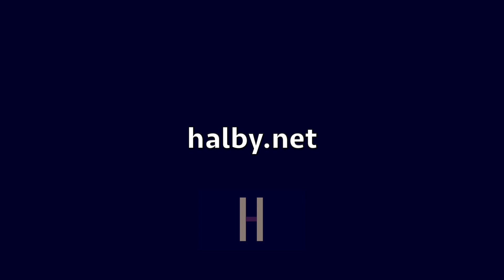HALBY One more time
The mad men run the institution
They had their chance to come down
The path to hell is paved with numb intentions
Now noone ever comes around
to see you
to see me

Its not the fear and not the trouble
no echoing and no response
how sweet was life with all those struggles
to see you
to see me

we ride against dead walls
one more time
we ride agains dead wall

Title: One More Time
Artist: Halby
Composer: Michael Halberstadt
Publisher: Edition Uhle
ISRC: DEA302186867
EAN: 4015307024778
Lizenziert an YouTube durch Zebralution (im Auftrag von Prudence Focus)